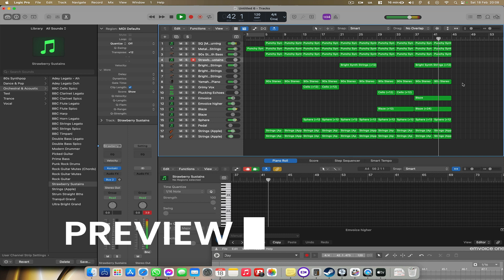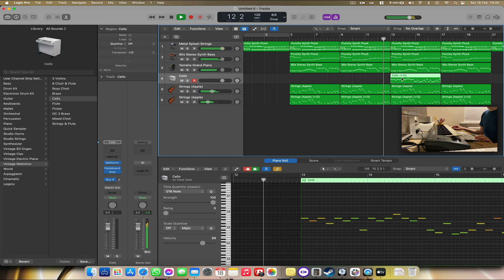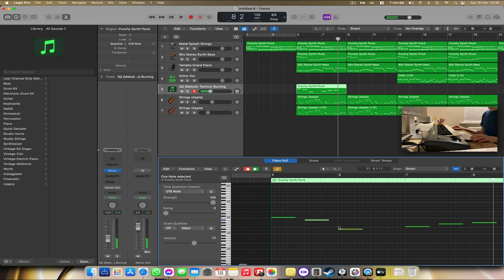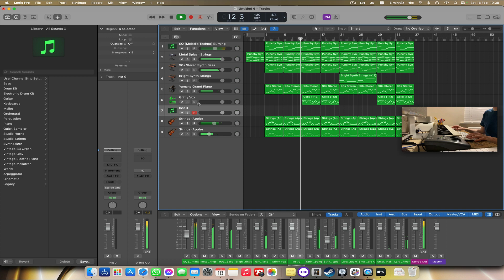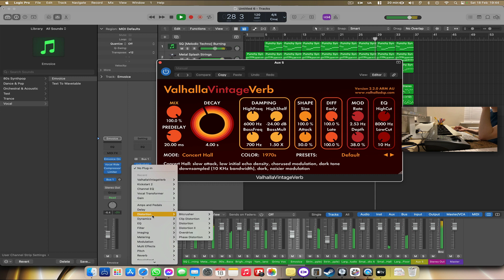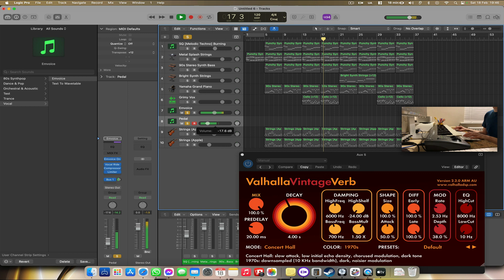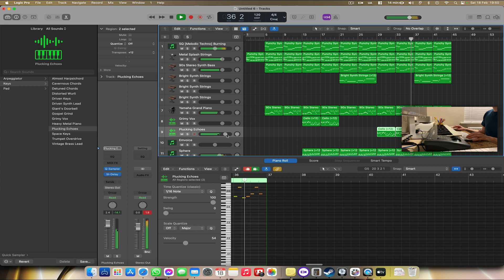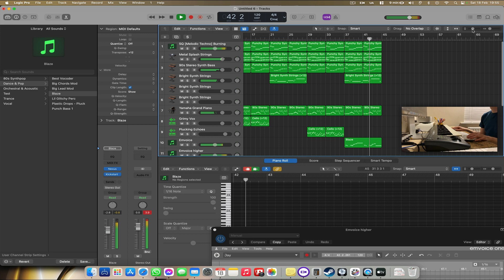Making Dance Pop! (Real-time)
In this video I show you how I make a dance pop song in Logic Pro with Logic instruments, Nexus and Emvoice! Hope you enjoy!

Speakers: M-Audio BX5
MIDI Keyboard: M-Audio Keystation 49
Sustain Pedal: M-Audio SP2
Apple Mac Studio
Soundcard: Komplete Audio 6
Headphones: Audio-Technica M50X
Dynamic Microphone: Shure MV7X
Condensor Microphone: Rode NT1A
BenQ Screenbar
Apple iPhone 15